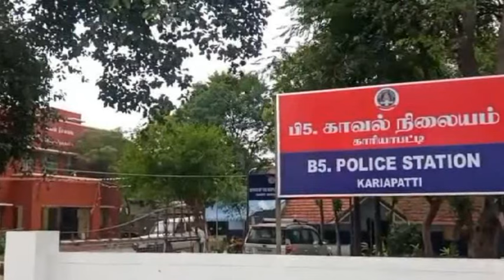கணவனிடம் வங்கிக்கு செல்வதாக சொல்லிவிட்டு காட்டுப்பகுதியில் உறவினரோடு இருந்த மனைவிக்கு அதிர்ச்சி